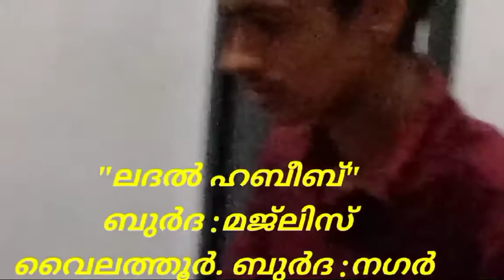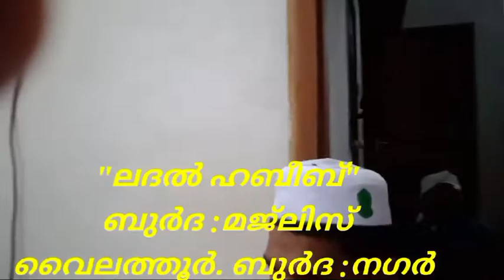"ലദൽ ഹബീബ് " ബുർദ:മജ്ലിസ്..സഅദ്. സഖാഫിയുടെ.... സൂപ്പർ നശീദ...